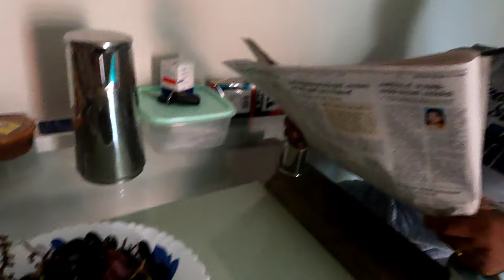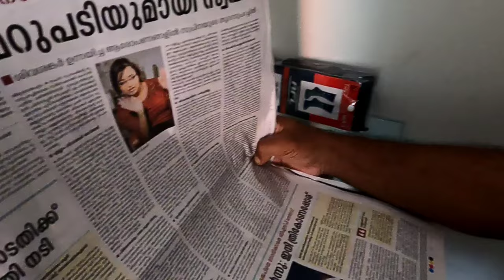ചേച്ചിയുടേത് പുനർ വിവാഹം ആയിരുന്നോ? പലരുടെയും സംശയത്തിനുള്ള മറുപടി ഈ വീഡിയോയിൽ ഉണ്ട്